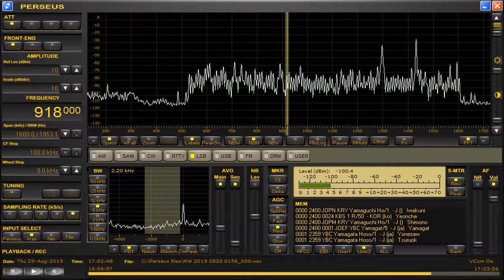918 kHz Kampuchea National Anthem Aug 29,2019 1702 UTC